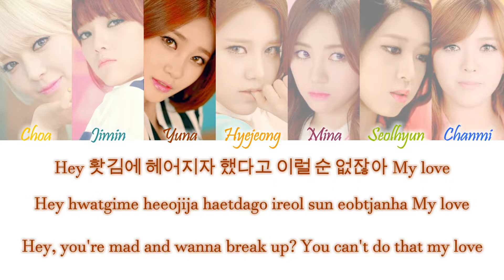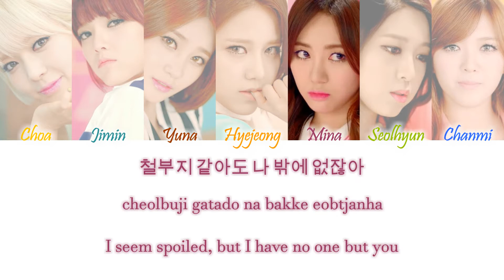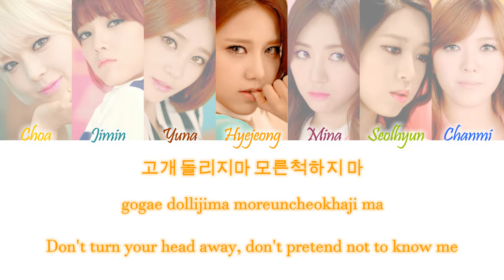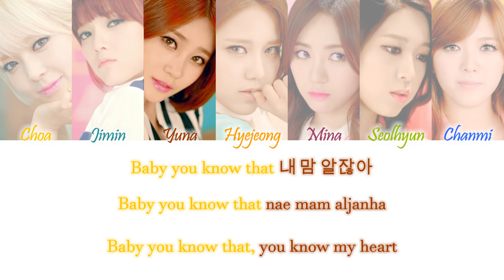AOA (에이오에이) - You Know That 말이 안 통해 Han/Rom/Eng Color Coded Lyrics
AOA (에이오에이) - You Know That 말이 안 통해 Color Coded Lyrics Hangul, Romanization and English Lyrics

COLORS:
Yellow - Choa
Turquoise - Jimin
Brown - Yuna
Orange - Hyejeong
Dark Pink - Mina
Light Green - Seolhyun
Blue - Chanmi

credits:
han, rom and eng from colorcodedlyrics.com

song info (from ccl):
Lyrics/작사: 용감한형제, 별들의 전쟁
Composer/작곡: 용감한형제, 별들의 전쟁
Arranger/편곡: 별들의 전쟁